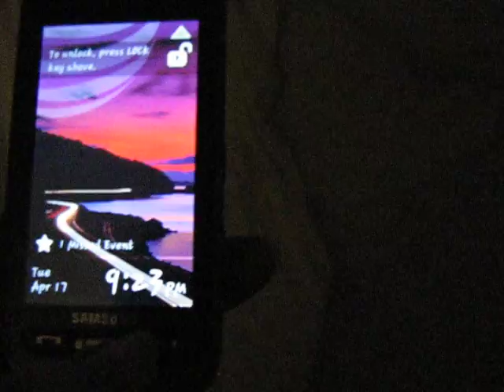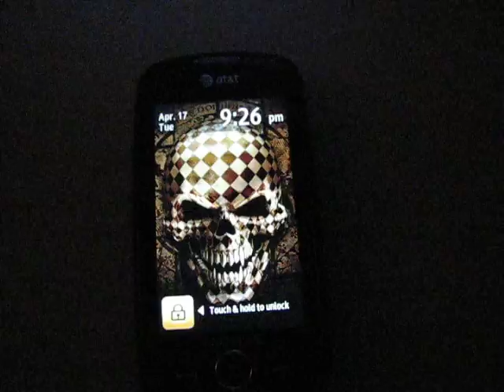April 17 - 9:23pm